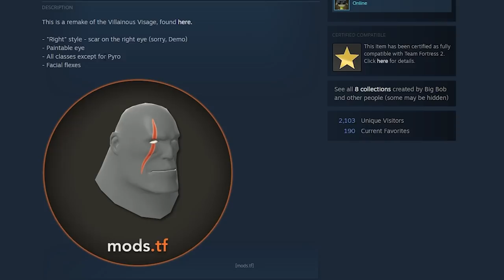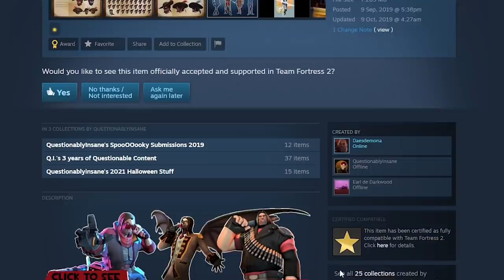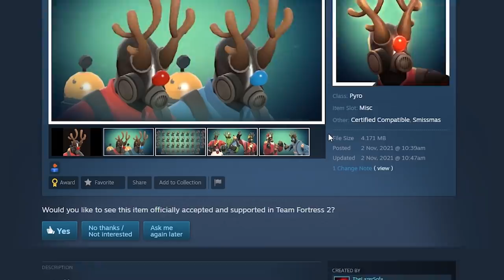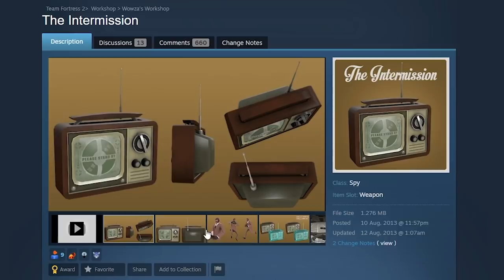TF2 Items That got 4 000 000 Views on YouTube